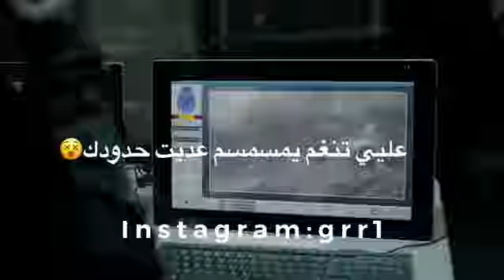تصميممم على مسلسل البروفيسور خرافي🤪🔥